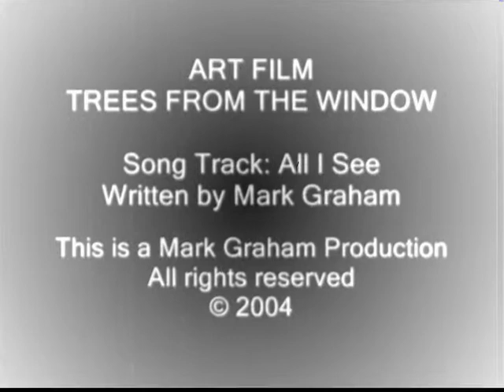Mark Graham-Trees from the Window